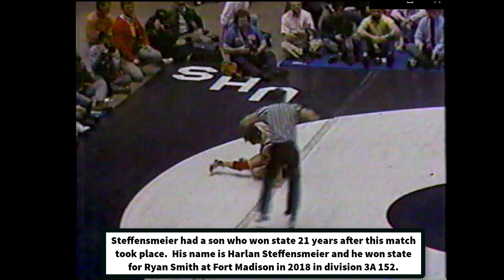1987 IA HS Fin/Awards 119: V. Light vs.Obrecht, Terry Brands vs. Zaputil, G. Steffensmeier vs Tam Ho